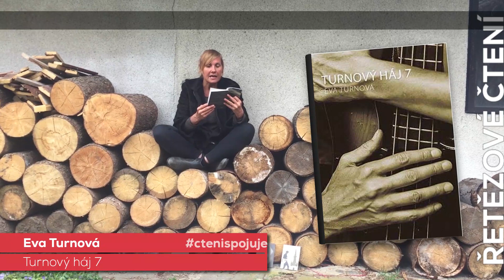Eva Turnová - Turnový háj 7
Internetová knihkupectví stále fungují a knihy vám bezpečně doručí až domů. Můžete koupit knihu pro sebe nebo nechat poslat někomu dalšímu, protože ČTENÍ SPOJUJE. Účast ve výzvě zatím přislíbila tato nakladatelství: